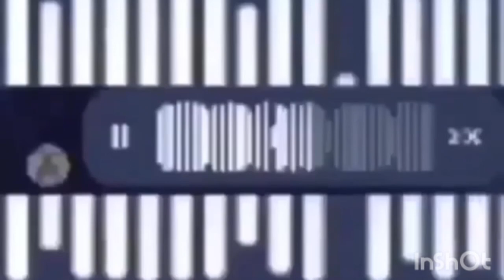British Sudeep reveals his true colour??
Source: reddyannacertifiedmemes (Instagram)